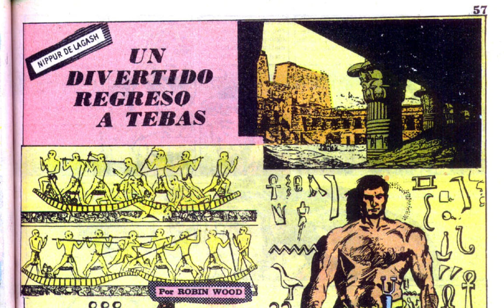NIPPUR DE LAGASH 59 : UN DIVERTIDO REGRESO A TEBAS